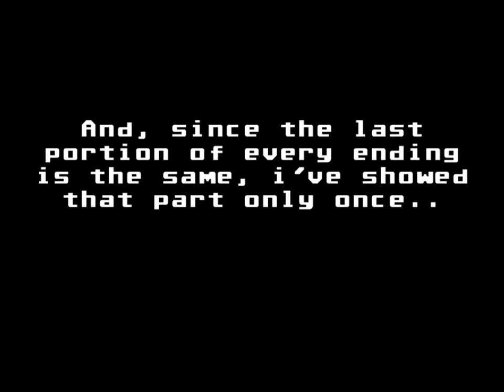Duck Tales - NES - ALL endings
Manufacturer: Capcom
Year: 1992
Genre: Platform (H-scrolling)
Max number of players: 1
No. of levels: 5
Difficulty: medium
Start again when finished: no

Note: to obtain the special ending, you need to recover two hidden treasures in the African Mines and The Moon levels.
To end the game with zero dollars it's necessary to obtain a total sum of money divisible by 3 million and "buy" energy (via the select button) every time you are hit, in the last level; there are several guides and theories on the web on how to arrive at the game's end with a round sum, in any case i believe that it is not too difficult to get it by playing normally and then, only towards the last levels,  plan out a strategy counting how many money are left to collect..